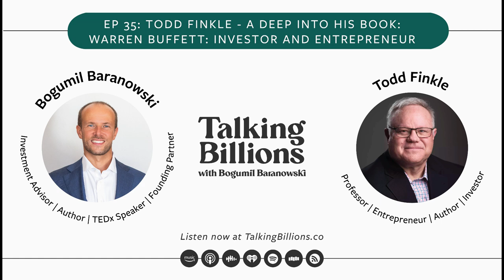Todd Finkle | Deep Dive into His Book: Warren Buffett: Investor and Entrepreneur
I had the pleasure of hearing Prof. Finkle speak in Omaha earlier this year, and he was kind enough to join me for today’s discussion. It was a real joy to have him on the show, and learn a lot more about our shared hero, Warren Buffett from a different perspective.
Todd A. Finkle, Ph.D. is the Pigott Professor of Entrepreneurship at Gonzaga University. He is also an investor, entrepreneur, speaker, and consultant. His research interests include entrepreneurship, famous entrepreneurs, and the business methods and career of Warren Buffett.

His most recent book, published by Columbia University Press, is Warren Buffett: Investor and Entrepreneur. Todd won an award (Bronze Medal) for the best business biography for the Axiom Business Books Awards.

It traces the entrepreneurial paths that shaped Buffett’s career and how he developed it into a global conglomerate through the imaginative deployment of financial instruments and creative deal making. By viewing Buffett as an entrepreneur, Finkle’s book offers readers a
fresh take on one of the world’s best-known financial titans. Dr. Finkle is a native of Omaha, having graduated from Omaha Central High School. He earned his undergraduate and doctoral degrees from the University of Nebraska-Lincoln and an MBA from the University of Wisconsin-Madison.

⁠⁠⁠⁠⁠⁠⁠⁠⁠⁠Crisis Investing: 100 Essays⁠⁠⁠⁠⁠⁠⁠⁠⁠⁠ - My new book.

To get regular updates and bonus content, please sign-up for my substack: ⁠⁠⁠
Learn more about ⁠⁠⁠⁠⁠⁠⁠⁠⁠⁠⁠⁠⁠⁠⁠⁠Bogumil Baranowski⁠⁠⁠⁠⁠⁠⁠⁠⁠⁠⁠⁠⁠⁠⁠⁠
Learn more about ⁠⁠⁠⁠⁠⁠⁠⁠⁠⁠⁠⁠⁠⁠⁠⁠Sicart Associates, LLC⁠⁠⁠⁠⁠⁠⁠⁠⁠⁠⁠⁠⁠⁠⁠⁠.
NEVER INVESTMENT ADVICE.
IMPORTANT: As a reminder, the remarks in this interview represent the views, opinions, and experiences of the participants and are based upon information they believe to be reliable; however, Sicart Associates nor I have independently verified all such remarks.
The content of this podcast is for general, informational purposes, and so are the opinions of members of Sicart Associates, a registered investment adviser, and guests of the show. This podcast does not constitute a recommendation to buy or sell any specific security or financial instruments or provide investment advice or service. Past performance is not indicative of future results. More information on Sicart Associates is available via its Form ADV disclosure documents available ⁠⁠⁠⁠⁠⁠⁠⁠⁠⁠⁠⁠⁠⁠⁠⁠adviserinfo.sec.gov⁠